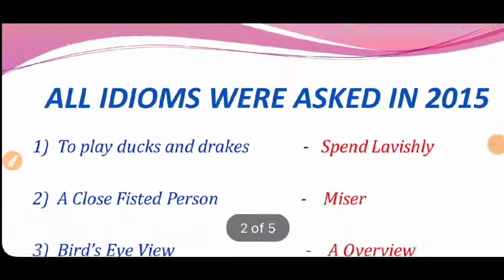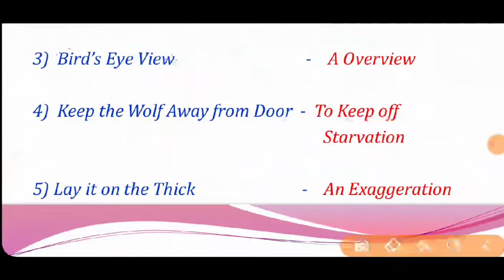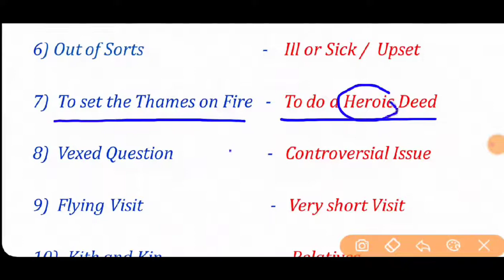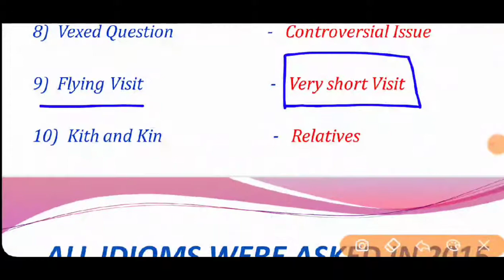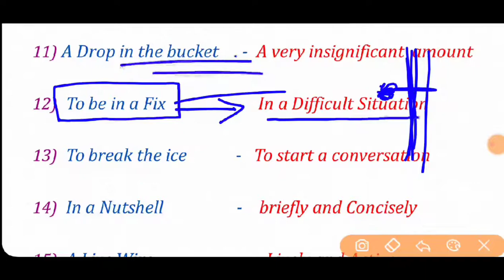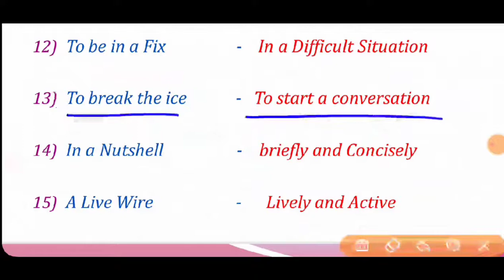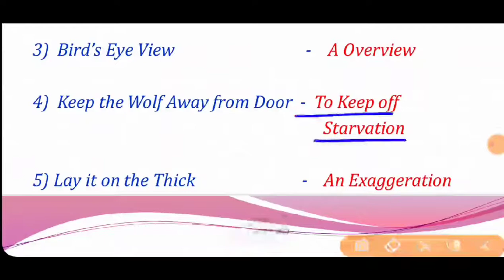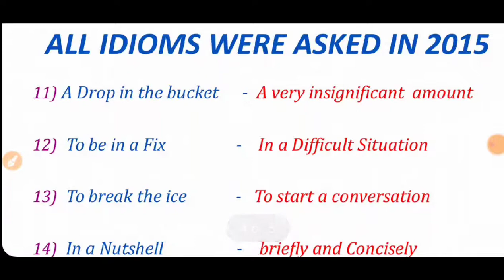PREVIOUS YEAR IDIOMS & PHRASES WITH TRICKS FOR CGL CHSL CPO & OTHER COMPETITIVE EXAMS BY GOURAV SIR